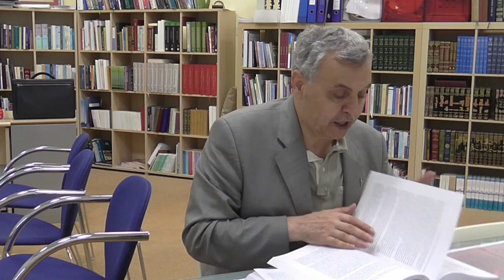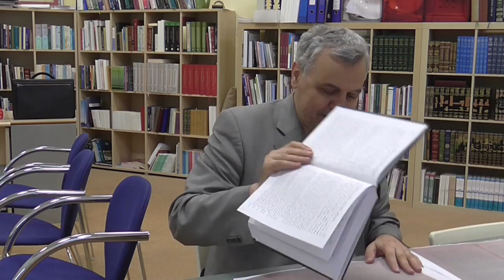Prof. Dr. Ahmet Akgündüz - Arapça Kelam İlmi 65. Ders